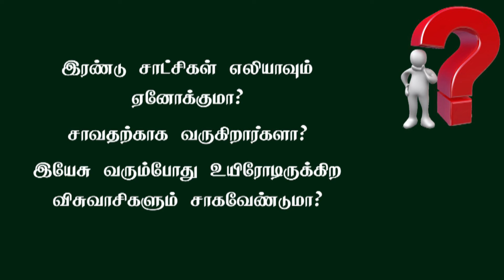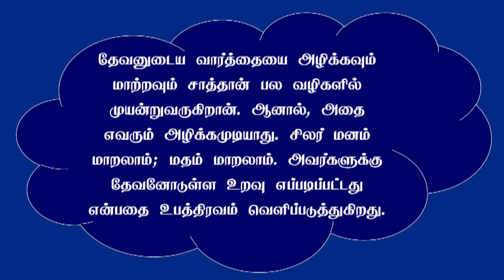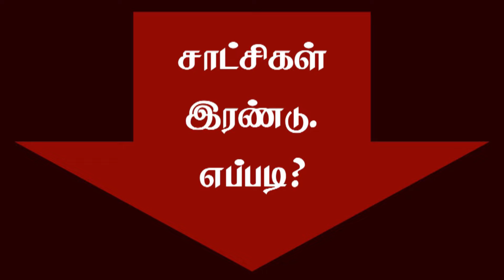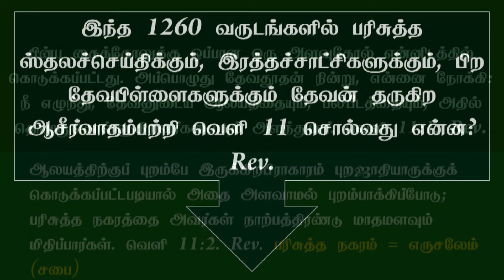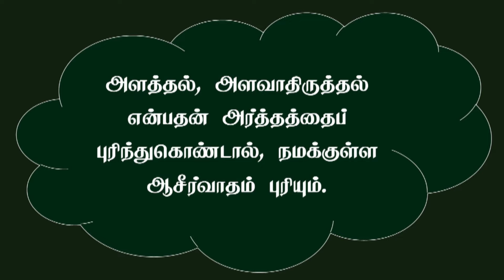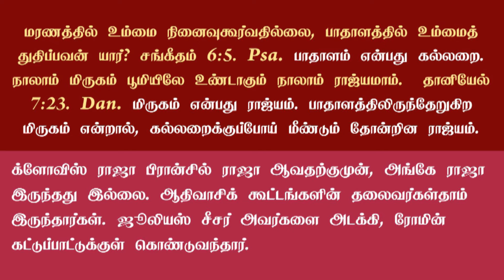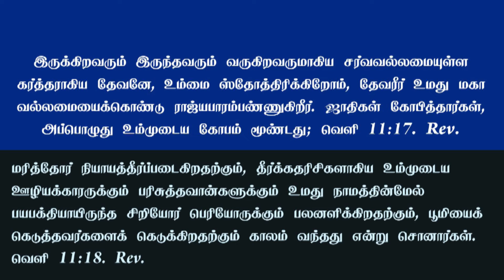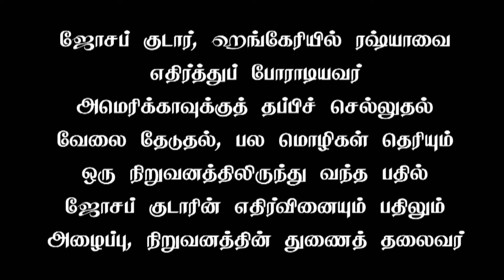Tamil Sabbath School | Lesson 06: The Two Witnesses | 2024 Qtr 02